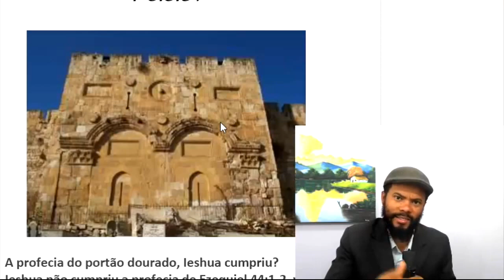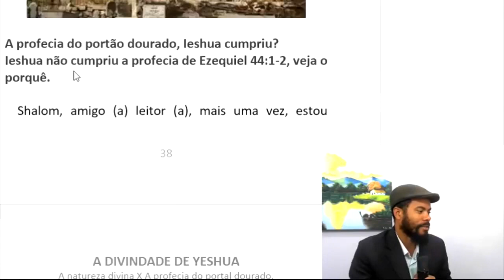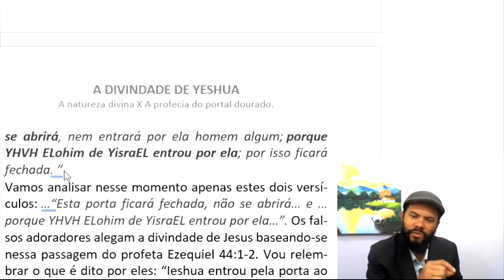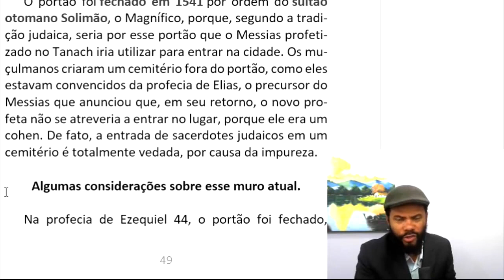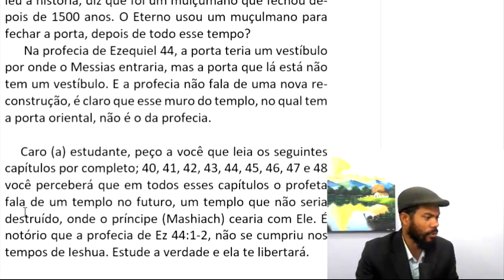Yeshua divindade P3